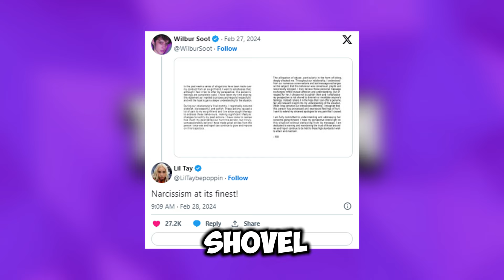Wilbur Soot’s Еx-Girlfriend Slams “Self-Centered” Apology After Abuse Allegations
In a revealing and emotionally charged video, we delve into the recent controversy surrounding popular internet personality Wilbur Soot, following serious abuse allegations made by his ex-girlfriend. The core of this video revolves around her public condemnation of Wilbur's apology, which she deems "self-centered" and inadequate in the wake of the allegations brought against him.

This video provides an in-depth analysis of the situation, beginning with a detailed account of the allegations made by Wilbur Soot's ex-girlfriend. We dissect the content, tone, and implications of Wilbur's public apology, scrutinizing its sincerity and effectiveness against the backdrop of the serious accusations at hand.

The narrative then shifts to a broader discussion on the dynamics of public apologies in the digital age, especially those made by internet celebrities facing serious personal allegations. We explore the delicate balance between taking accountability and the potential for such apologies to come across as self-serving.

Viewer engagement is highly encouraged as this video aims to foster a thoughtful dialogue on the responsibilities of public figures in handling personal controversies, the impact of their actions on their audience, and the wider implications for the online community. We invite you to share your perspectives in the comments section below: Do you believe public apologies in situations like these are genuine attempts at reconciliation, or are they strategic moves to salvage a tarnished public image?